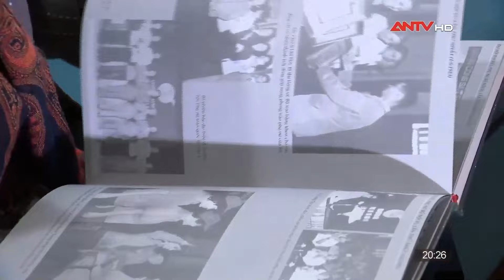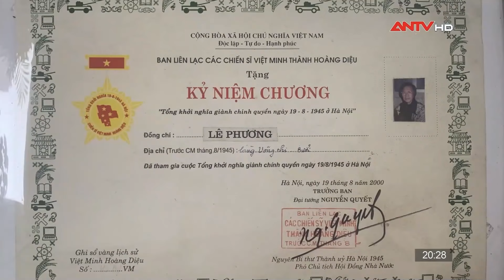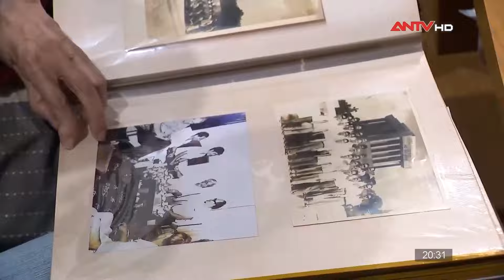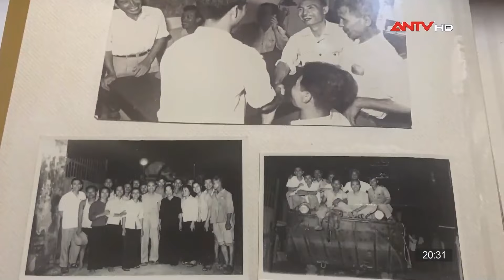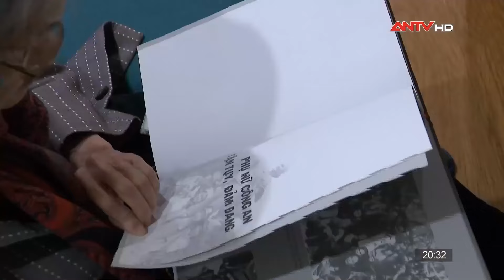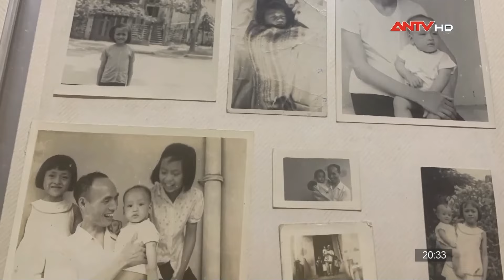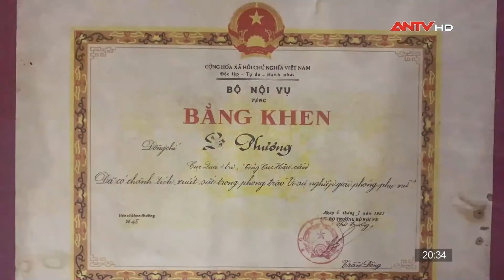Chân dung người phụ nữ đặt nền móng cho công tác phụ nữ trong Công an nhân dân | Nhân vật sự kiện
ANTV | Nhân vật sự kiện | Sớm giác ngộ cách mạng và trở thành thành viên đội cứu quốc thành Hoàng Diệu, tham gia Tổng khởi nghĩa tháng 8/1945, bén duyên với công tác Công an, trên cương vị nào, bà Nguyễn Thị Sâm, nguyên Phó Cục trưởng Cục Quản trị, Tổng cục Hậu (nay là Cục Hậu cần) Bộ Công an, cũng dịu dàng nhưng vô cùng kiên định.